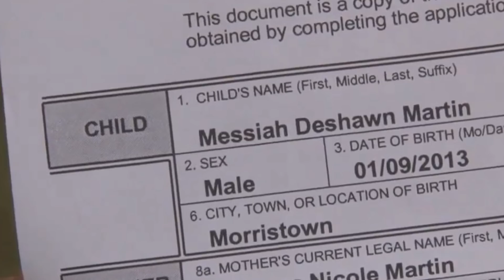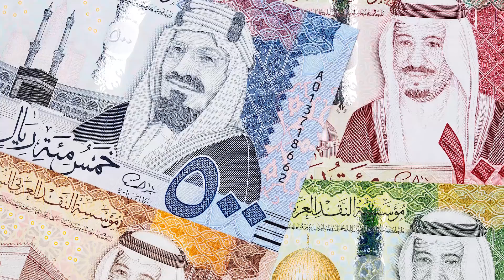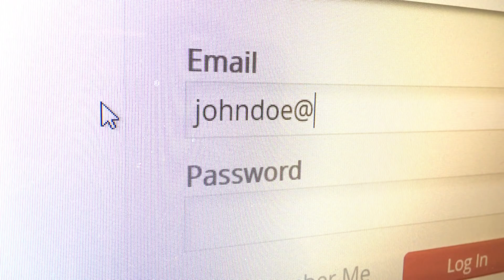Top 15 Illegal Baby Names that could land you in JAIL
Could you go to jail for naming your baby something inappropriate? In some cases, yes! Let's take a look at some illegal baby names.